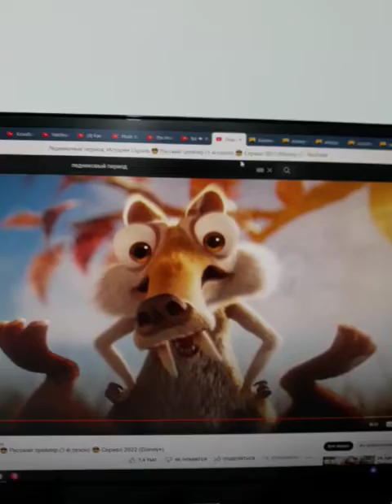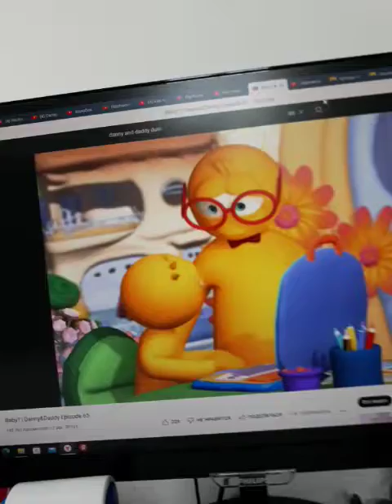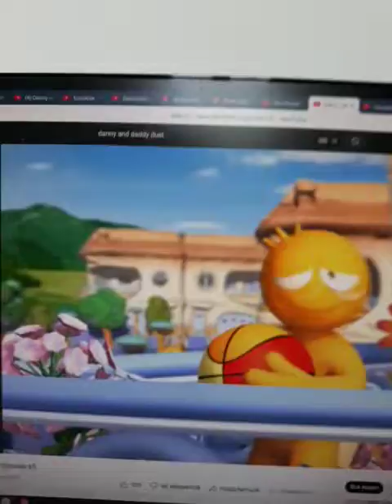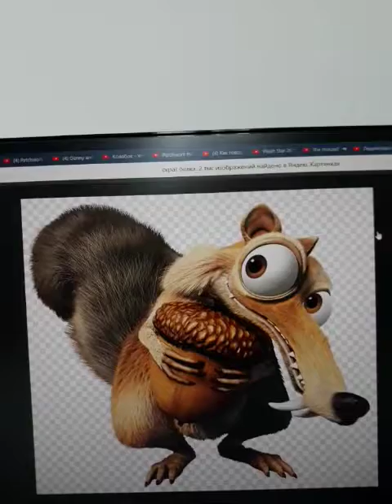the calculator?🎮 Danny and Daddy Duet episode 93💻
Who's Scrat eats?🐿
Banana,🍌
Calculator,🎮
Acorn,🌰
Coconut tree.🌴
Scrat and Acorn! Yes!✅